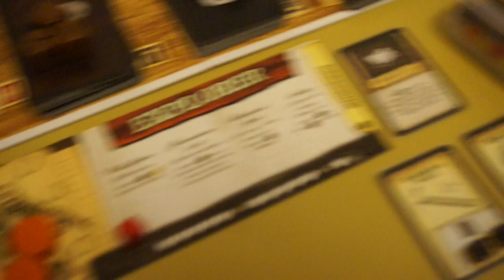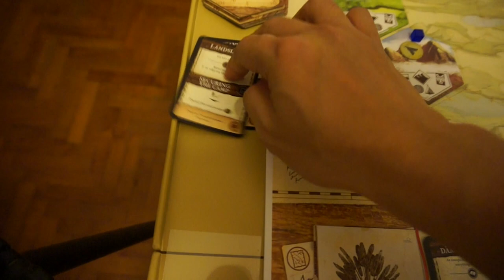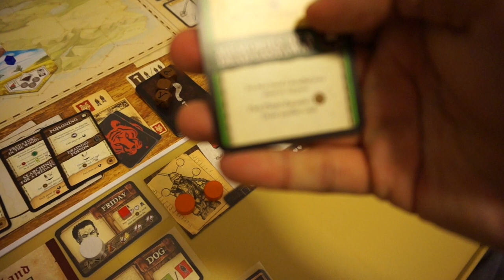Push Your Luck Video #20: Scenario 2 of Robinson Crusoe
I record my day-to-day play of Portal Game's Robinson Crusoe Scenario 2. This is my attempt to play all the scenarios in the game and record my attempts down.